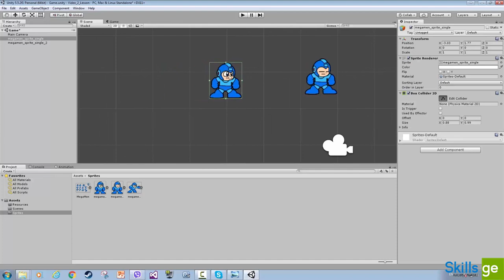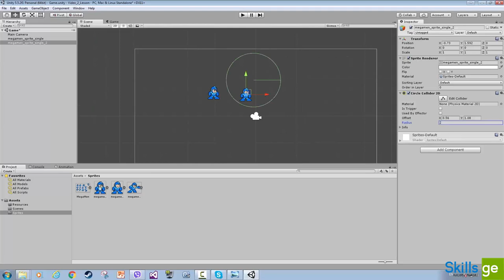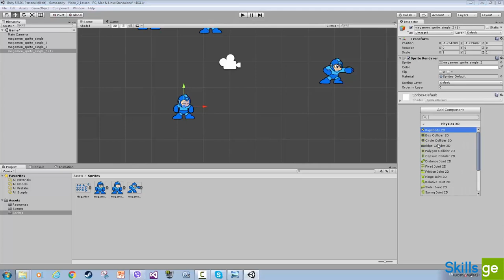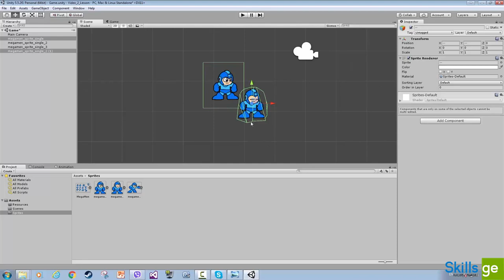5 Collider კომპონენტი